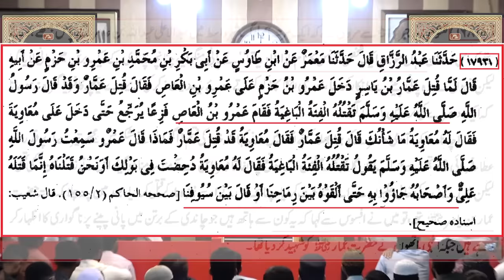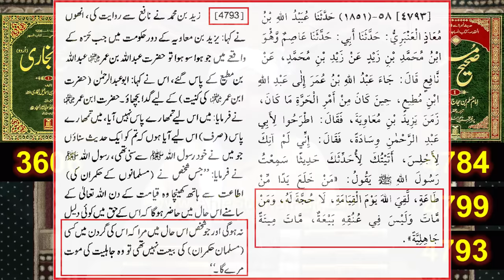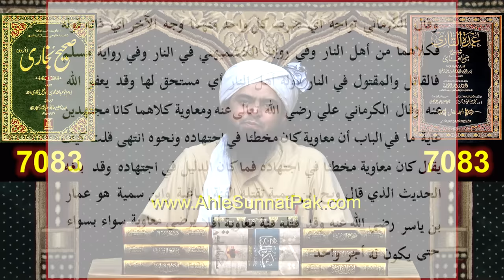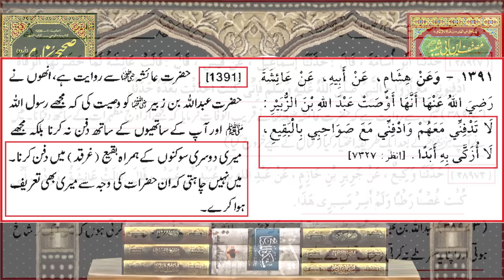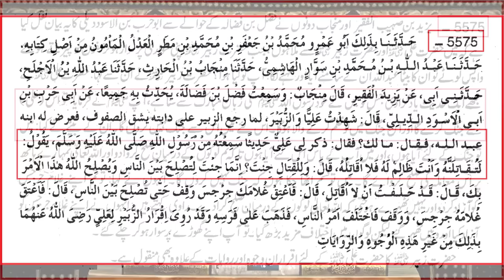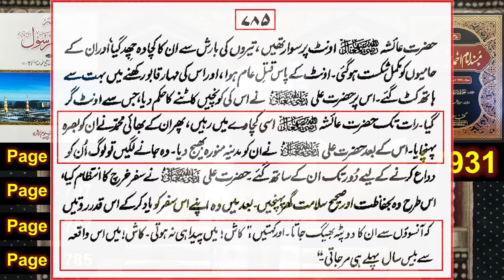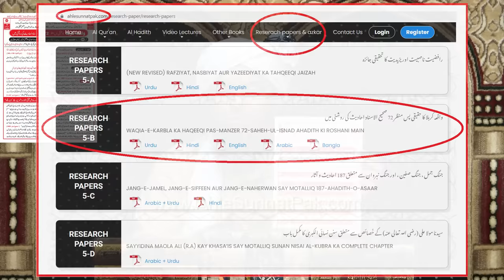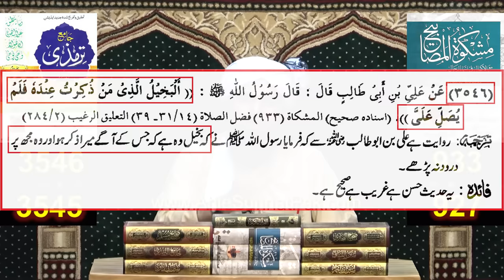😡 Reply to Wahabi Tauseef Rashidi on "Hazrat Moaviah رضی اللہ عنہ" ! By Engineer Muhammad Ali Mirza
A Critical Video Clip from 060-Public Q & A Session & Meeting of SUNDAY with Engineer Muhammad Ali Mirza Bhai (18-Sept-2022). Link of Complete Session
Ref. No. 1 : 😡 Trend for Hazrat MOAVIA رضی اللہ عنہ ??? Reply to Brailvi, Deobandi & Wahabi ! Engr. Muhammad Ali
Ref. No. 2 : 😡 FIR's Issue from Deobandi Mufti Tariq & Wahabi Allama Hisham ! By Engineer Muhammad Ali Mirza
Ref. No. 3 : 😡 Reply to Deobandi Mufti Tariq, Wahabi Molvi Hisham, Qari Khalil & Hafiz Umer ! Engr. Muhammad Ali

We share All Islamic Scholars : Ilyas Qadri Dr. Tahir Ul Qadri Khadim Hussain Rizvi Mufti Akmal Kokab Noorani Okarvi Muzafar Husain Farooq Rizvi Ehsan Qadri Shah Turab Ul Haq Maulana Tariq Jameel Mufti Tariq Masood Makki Al Hijazi Tauseef ur Rehman Rashdi Javed Ahmed Ghamdi Maulana Ilyas Ghuman  Mufti Ali Nawaz Online Maulana Ishaq engineer mirza ki haqeeqat engineer muhammad ali mirza lectures Engineer Muhammad Ali Mirza latest,engineer muhammad ali mirza ki haqeeqat munazra engineer muhammad ali mirza mufti samer abbas qadri mufti saeed and khadim hussain rizvi dr ashraf asif jalali